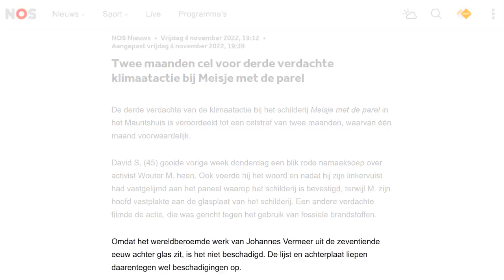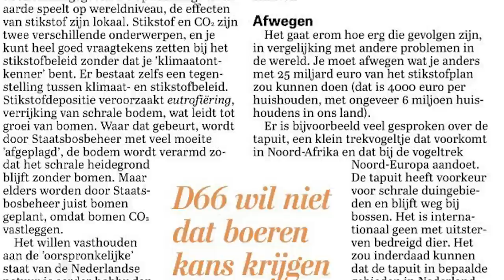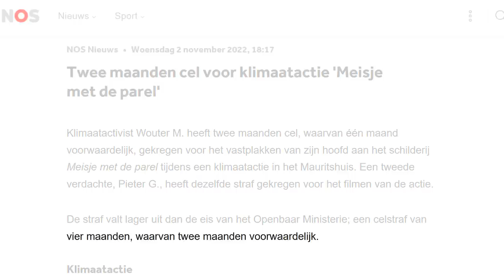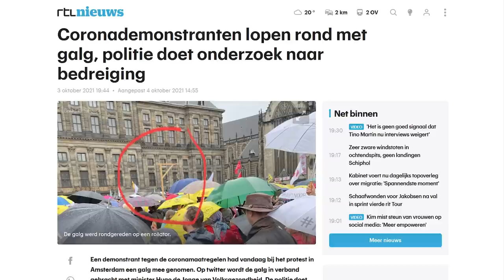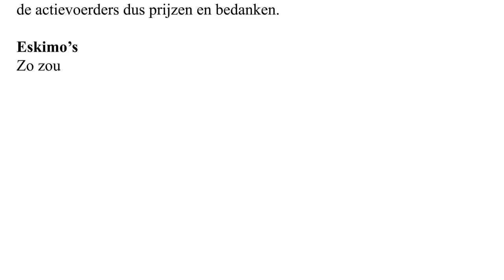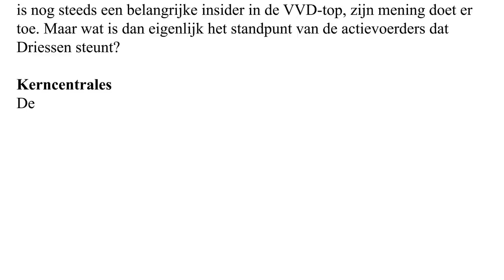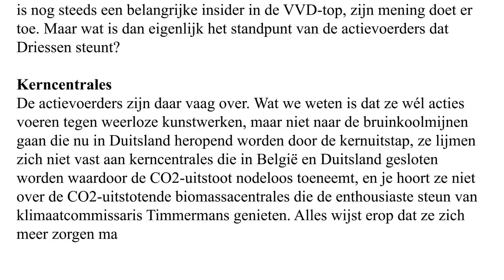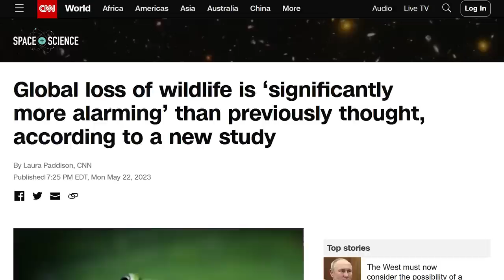De snijtafel - Ronald Plasterk over klimaatactivisten (#77)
Gerechtvaardigd klimaatactivisme zet voormalig minister aan tot hysterische Telegraafcolumn met zeer hoge onzindichtheid. Met Simon Weeda en Kasper C. Jansen. (Column voorgelezen door Simon Burgers.)

Muziek: Harry Merry.